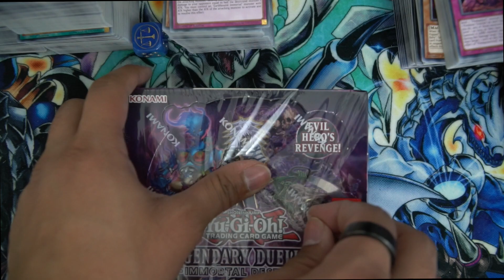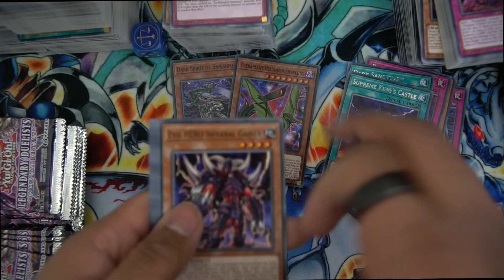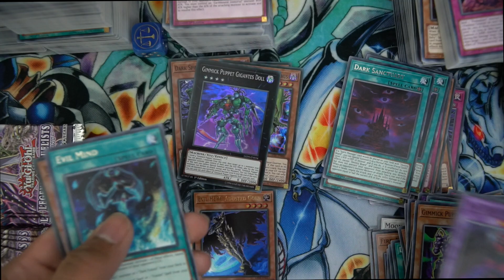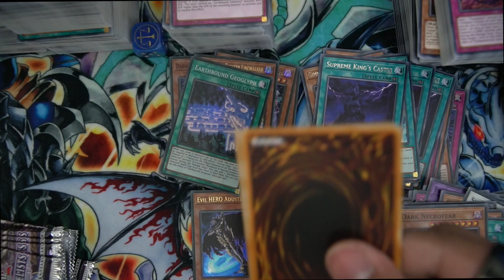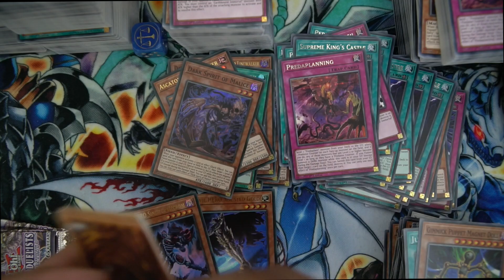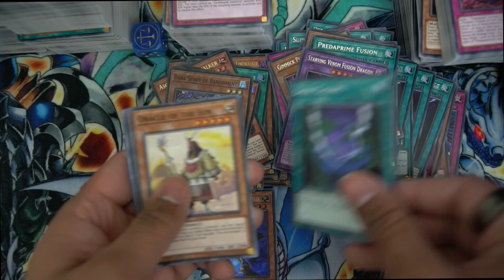Yu-Gi-Oh! Legendary Duelist Immortal Destiny Round 2 Box 6 Opening!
Market Place
TCGplayer